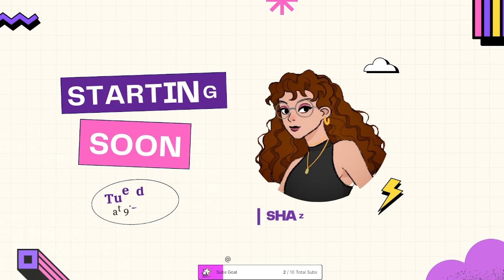Off day = fun day LET'S GOOO | Stray